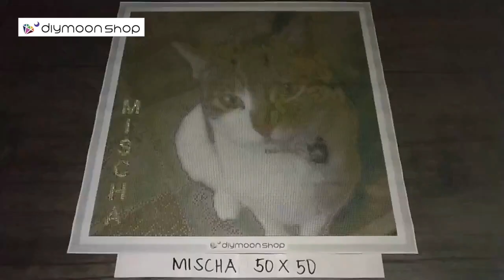Mischa Custom Diamond Painting with Name in Electric Diamonds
Ger a custom painting of your pet with free customization of their name added to the picture!